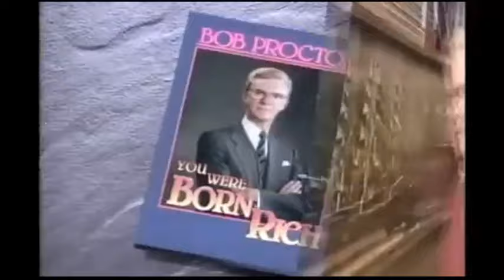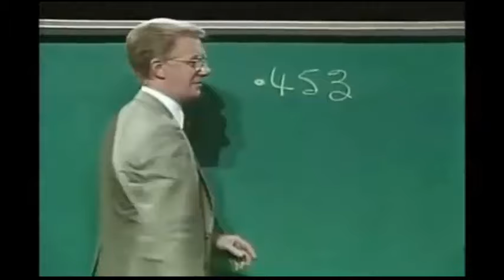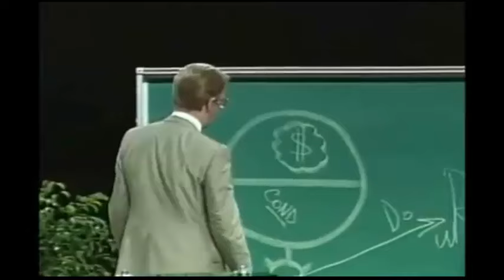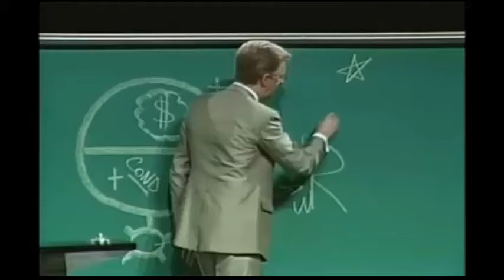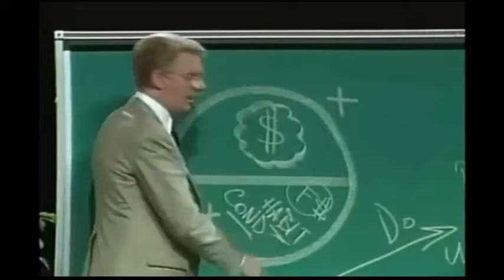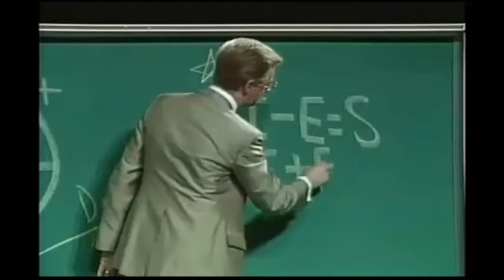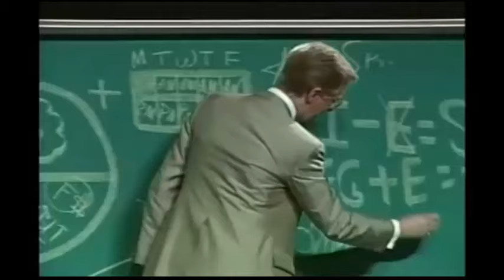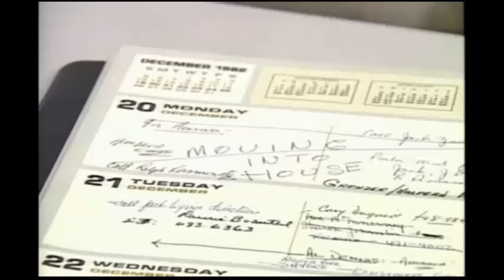Best Motivational Video - Bob Proctor " Get Out of Debt & Financial freedom " Powerful Speech EVER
Best Motivational Video - Bob Proctor " Get Out of Debt & Having  Financial freedom " Powerful Speech EVER

Best Motivational Video - Bob Proctor " Get Out of Debt & Have your Financial freedom " Powerful Speech EVER

7 steps to financial freedom,
9 steps to financial freedom
les brown motivational video,
les brown and eric thomas motivational